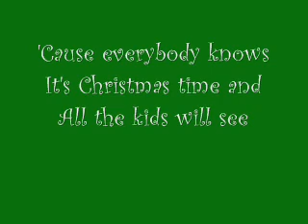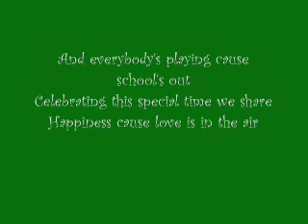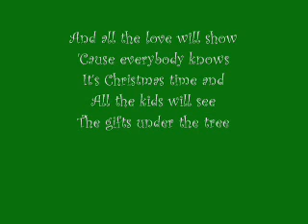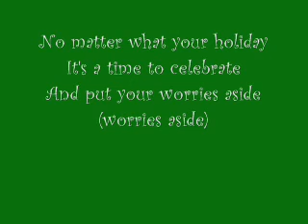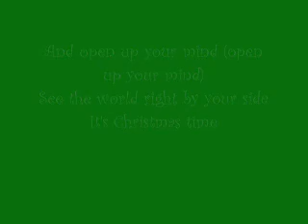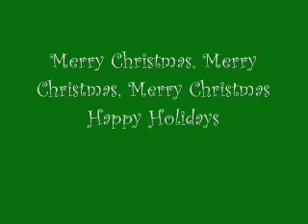Merry Christmas, Happy Holidays - N'Sync - With Lyrics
N'Sync
With Lyrics
*Add me as your friend =D*